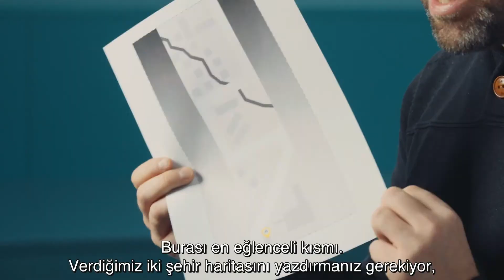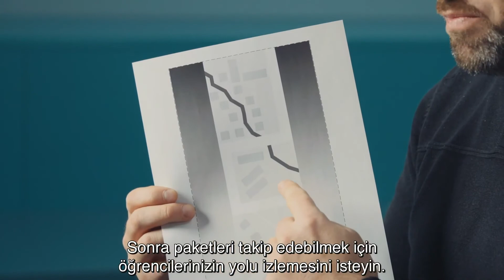LEGO® Education SPIKE™ Prime 🚸 ile Ders 2: Paketlerini Takip Et 📦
LEGO® Education SPIKE™ Prime, her öğrencinin özgüven kazanmasını destekleyen, LEGO tuğlalarının, Scratch programlama dilinin ve programlanabilen bir HUB’ın kullanıldığı, ortaokullara yönelik güçlü bir STEAM öğrenme çözümüdür.

Ürün ile ilgili bilgiye bağlantısınız kullanarak ulaşabilirsiniz.